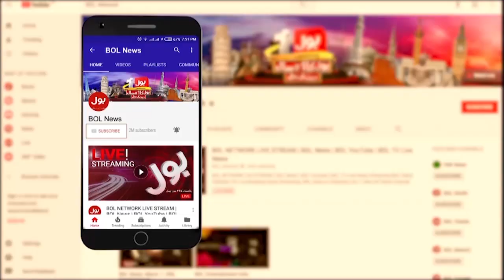Child Abuse Cases Increased In Pakistan | Dr. Manizeh Bano Revealed Shocking News | Breaking News